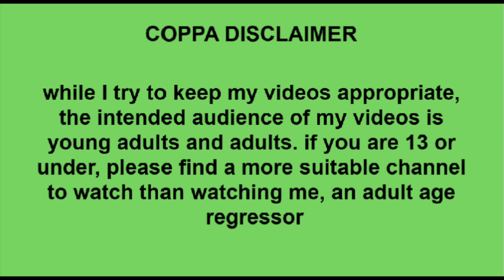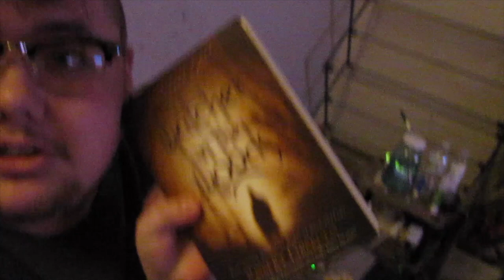☆ middle time + lotso cleanin' ! - agere vlog #13 ☆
☺︎ yay another vlog!! i kno u guys love these :3